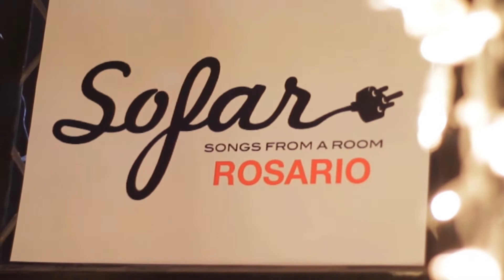Helena Nav - Balada de Amor | Sofar Rosario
Helena Nav performing “Balada de Amor” at Sofar Rosario on February 28th, 2015

(Sofar Sounds Rosario, Show #1446)

Artist: Helena Nav

Filmed by: Hernan Roperto, Federico García & Ana Soria del Castillo